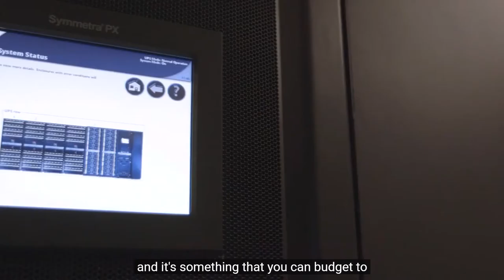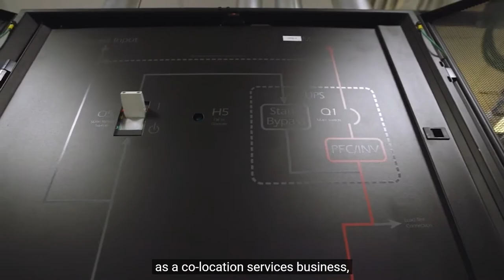Prov.net makes MSP cloud easy using Virtuozzo - CEO Ron Sacks explains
Prov.net began with one Rhode Island datacenter, and now enables cloud for MSPs & SMEs across the US.

Prov.net needed an easy way to help MSP and SME customers transition to cloud, and partnered with Virtuozzo to make it happen. CEO Ron Sacks explains why he chose Virtuozzo.